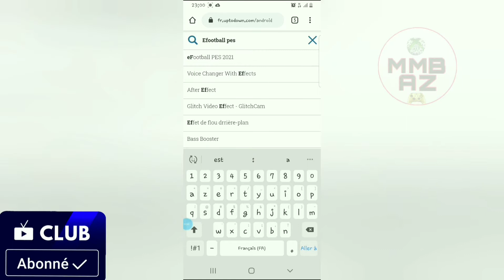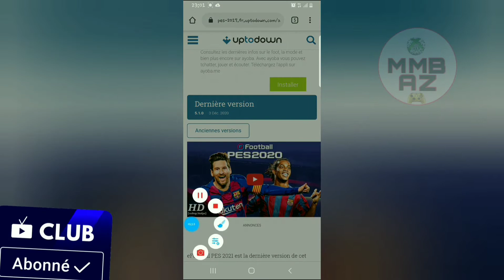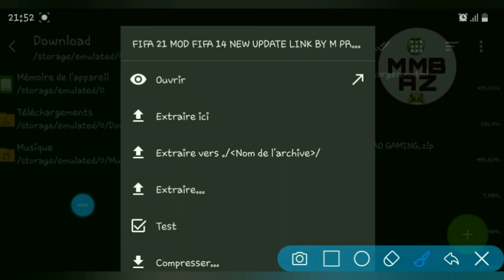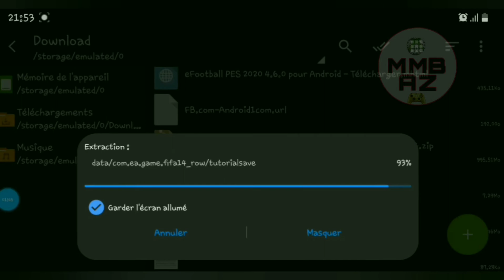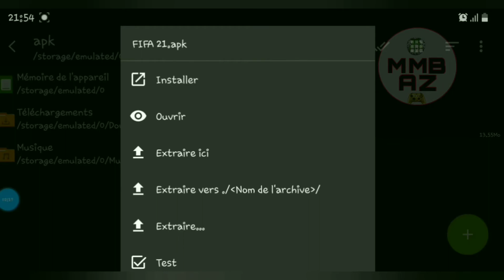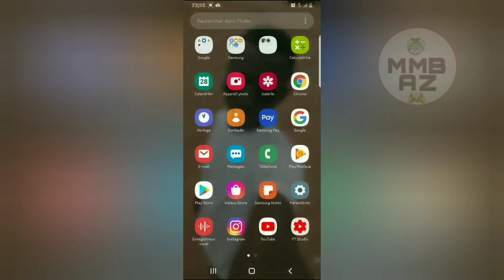Pes 2021 Mobile 5.1.0 New Patch Android 1.6GB Best Graphics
salut les amis dans cette vidéo je vais vous montre comment télécharger pes 2021 android mobile